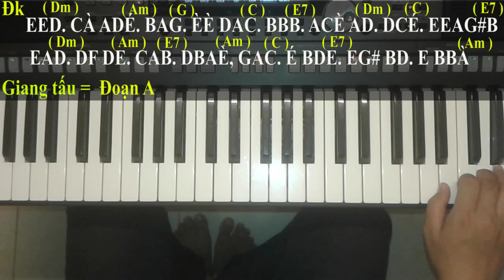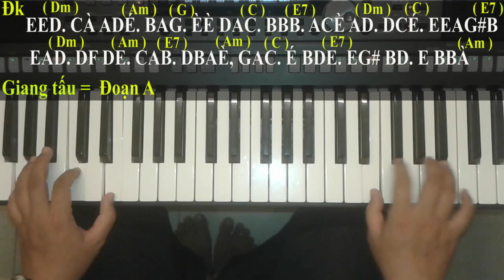Tình Ngăn Đôi Bờ - Hướng Dẫn ORGAN Xem Là ghiền | Trần Khánh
© Bản quyền thuộc về Trần Khánh Productions
© Copyright by Trần Khánh Productions ► Do not Re-up